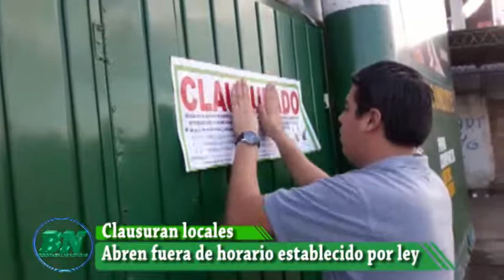Clausuran locales por abrir fuera de horario, propietarios serán multados